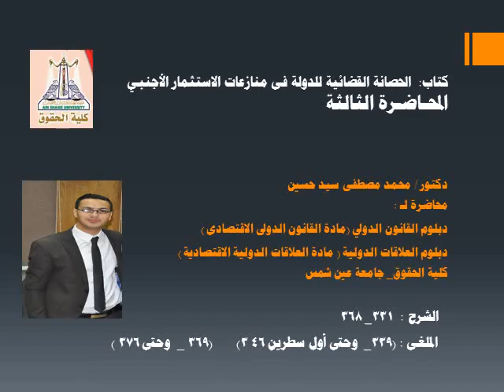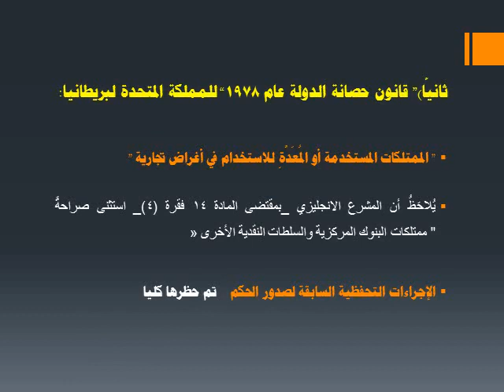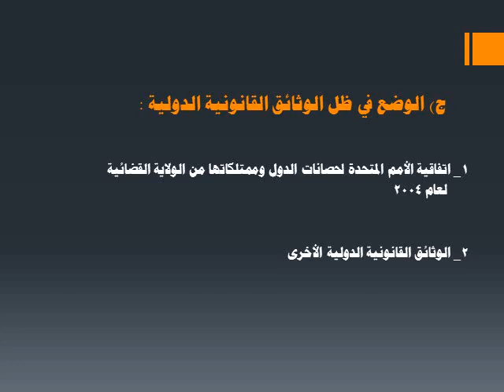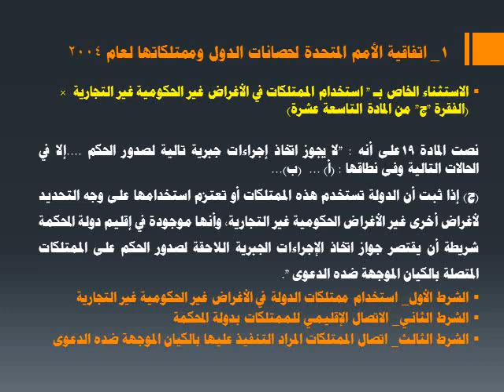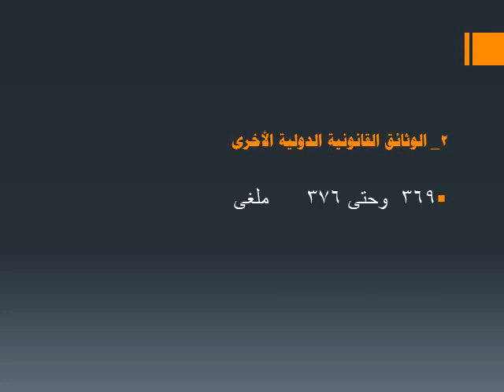دبلوما القانون الدولى والعلاقات الدولية المحاضرة الثالثة د. محمد مصطفى كلية الحقوق جامعة عين شمس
دبلوما القانون الدولى والعلاقات الدولية
مادة القانون الدولى الاقتصادى  ومادة العلاقات الاقتصادية الدولية
المحاضرة الثالثة
د. محمد مصطفى